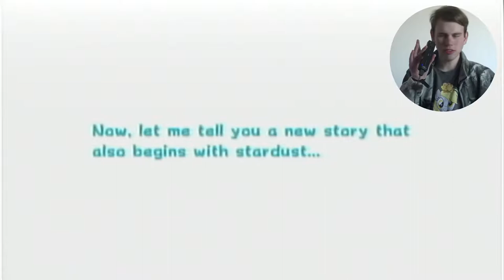Bowser neemt het HEELAL OVER!!! - Super Mario Galaxy 2 (#1)